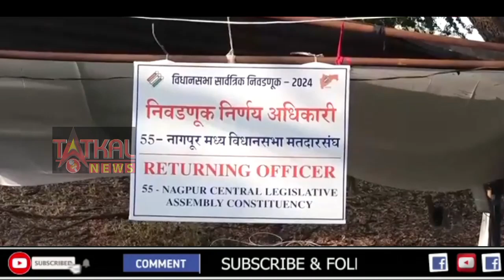नामांकन से "वंचित" रह गए अनिस अहमद, एक मिनट की देरी और पांच साल का इंतजार